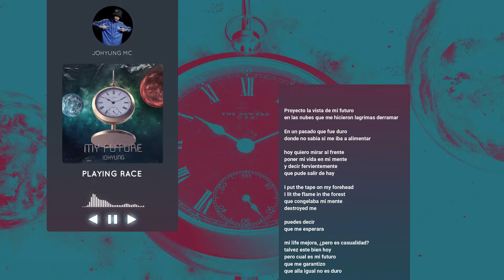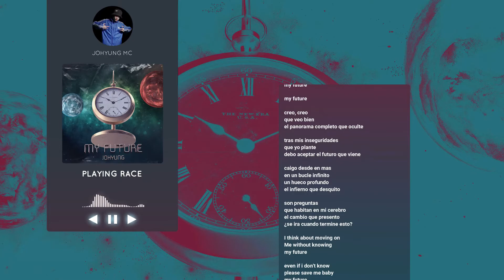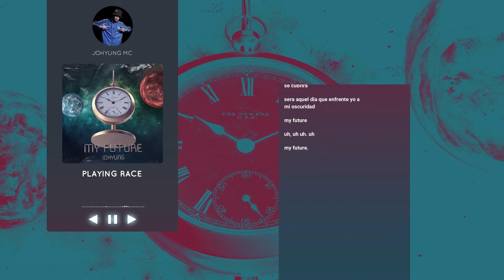JOHYUNG | PLAYING RACE ACT 2: MY FUTURE (Lyrics Oficial)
MY FUTURE DE ''JOHYUNG MC''
beatmaker: @r.n_boi.phc